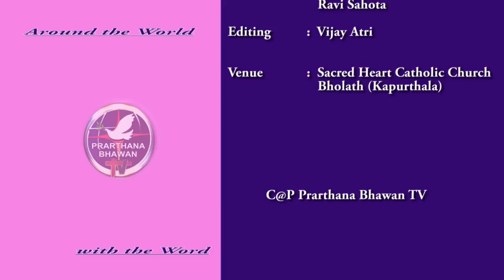Penuel Ep 05 Fr.Titus